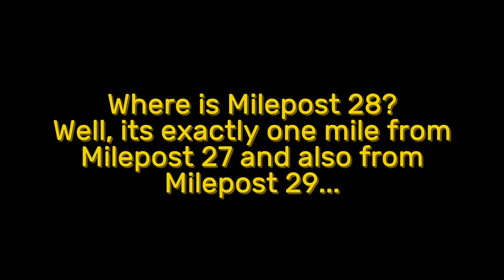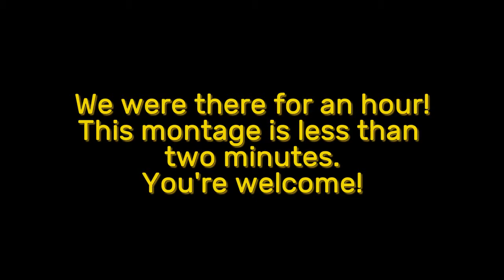Painting Milepost 28: 6-3-18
Dad and I went out to finish up a project - painting mile posts on the Belfast & Moosehead Lake Railroad! Enjoy!